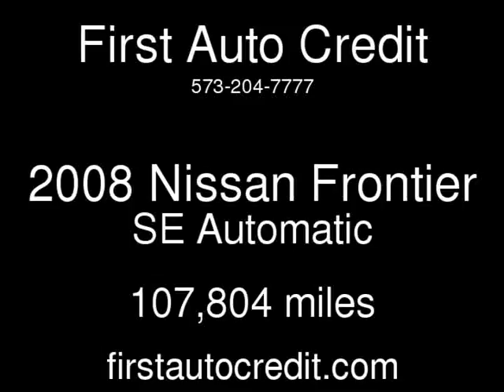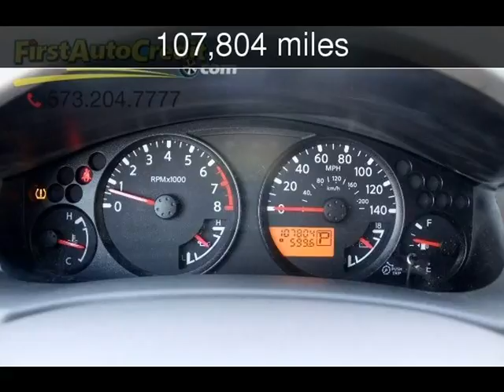2008 Nissan Frontier SE Used Cars - Jackson ,MO - 2017-08-23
See more details about this used car This 2008 Nissan Frontier SE with 107,804 miles is for sale at First Auto Credit.